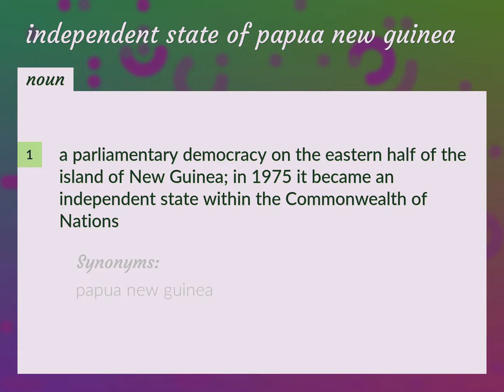Independent state of papua new guinea | meaning of Independent state of papua new guinea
What is INDEPENDENT STATE OF PAPUA NEW GUINEA meaning?

Susan Miller (2022, September 1.) Independent state of papua new guinea meaning